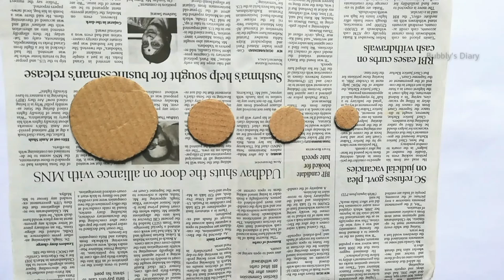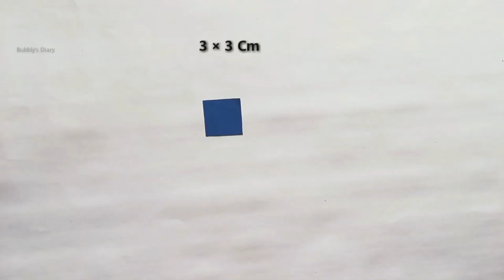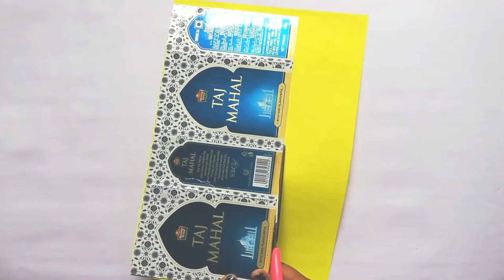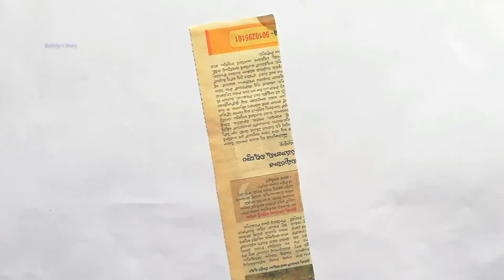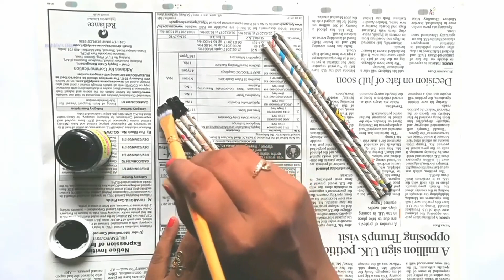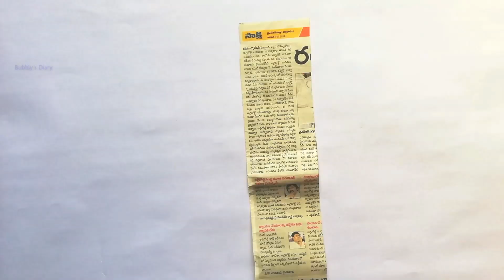10 DIY Room Decor Projects - Beautiful Crafts for Home Decor using Waste - Best Reuse Ideas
10 DIY Room Decor Projects - Beautiful Crafts for Home Decor using Waste - Best Reuse Ideas
paper crafts wall hangings - paper craft wall decoration easy - paper crafts for home decoration - craft ideas easy - best out of waste easy - waste material craft ideas - best out of waste material

wall hanging with paper - paper crafts easy wall hanging - room decorating ideas simple - hand craft work at home - paper craft wall decoration - wall hanging craft ideas with paper

newspaper crafts for home decor - newspaper craft wall hanging - wall hanging newspaper - newspaper craft wall decoration - waste material wall hanging - waste out of best craft ideas

wool craft ideas wall hanging -  hanging craft ideas - wool craft wall hanging - door hanging craft ideas - decoration ideas for wall - home decorating ideas handmade wall hanging

waste material craft ideas for school - how to make wall hanging - art and craft for home decoration - home decorating ideas easy - paper craft wall hanging - craft ideas for decoration

toran making ideas easy - best out of waste toran making - waste material toran - how to make toran with waste material - best reuse idea of waste materials - waste out of best easy

Today I am going to show you home decorating ideas handmade waste material reuse idea best out of waste. how to make waste material reuse.